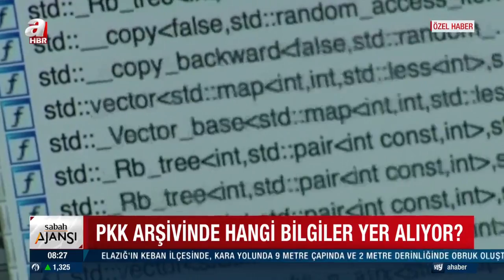PKK'nın Arşivi Ele Geçirildi! İşbirlikçi 17 İş Adamı Deşifre Oldu | A Haber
Diyarbakır’ın Lice İlçesinde 3 Ekim’de düzenlenen hava harekâtında üç korumasıyla öldürülen PKK’nın sözde Amed Eyaleti Özel Güç sorumlusu Doktor Amara kod adlı Müzeyyen Aydınlı’nın üzerinde ve barındığı sığınakta terör örgütü PKK’nın 20 yıllık arşivi ele geçirildi. Dijital ortamda muhafaza edilen ve şifreleri istihbarat birimlerince kırılan arşivden kamu kurum ve kuruluşlarına ait yerleşke krokileri, bölgede görev alan üst düzey bürokratlar, terör örgütüne lojistik ve eleman temini sağlayan işbirlikçilerin tek tek isimleri çıktı. Arşivdeki 40 kişi düzenlene son dakika operasyonuyla yakalandı!